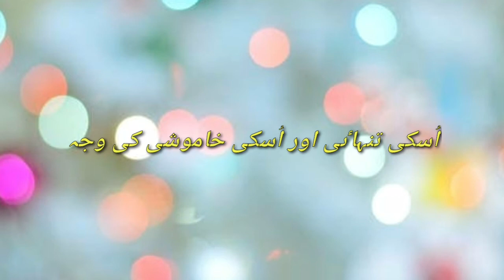Hum Aksar Tanhai Pasand Shakhs Ko Mazaq Ka Nishana Q Banaty Hain Poetry By JK Sarkar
Poetry By JK Sarkar Ke New Videos Dekhne Ke Liye Poetry By JK Sarkar Chanel Ko SUBSCRIBE Kar Dijiye Aor BELL Icon ko Bhe Press Kar Dijiye Ta Ke Humare Ane Wale Videos Ka Ap Ko Barwaqt Notification Hasil Ho. SHUKRIYA ( THANK YOU )